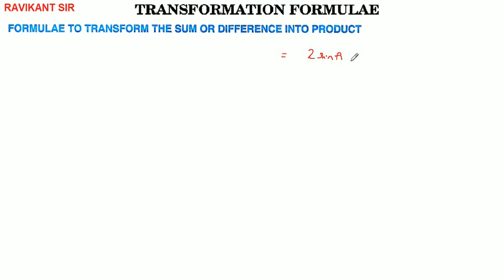Transformation Formulae | Class 11th Maths R D Sharma Solution | Dhanpat Rai Publication | Part 5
Transformation Formulae | Class 11th Maths R D Sharma Solution | Dhanpat Rai Publication | Chapter 8 | Part 5

In this video , I discussed Formulae to transform the sum or difference into product .